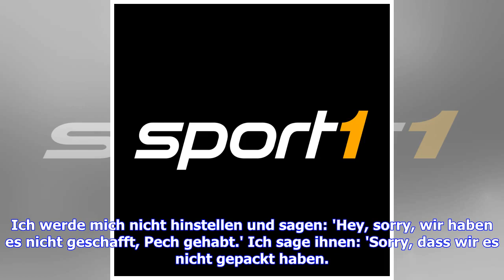VIDEO: Indy-500-Startplatz erkaufen: Dafür war Alonso zu stolz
Nach der großen Pleite mit McLaren muss Fernando Alonso beim Indianapolis 500 2019 zusehen. Dabei hätte es durchaus eine Möglichkeit für den zweimaligen Formel-1-Weltmeister und Le-Mans-Sieger von 2018 gegeben, doch noch am Rennen teilzunehmen. Weil beim Indy 500 Fahrzeuge und nicht Fahrer qualifiziert werden, wäre es durchaus möglich gewesen, den Superstar in einem anderen Team fahren zu lassen und den dortigen Fahrer auszubezahlen. McLaren hatte angeblich einen Blick auf das Cockpit von Oriol ...